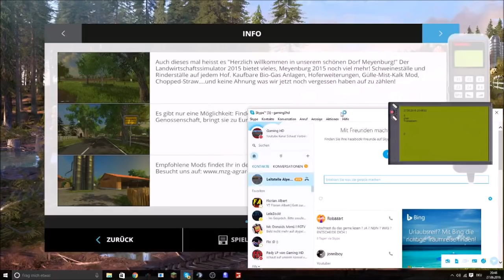V 30 Einsatz Feuer 2 / 3 LS 15